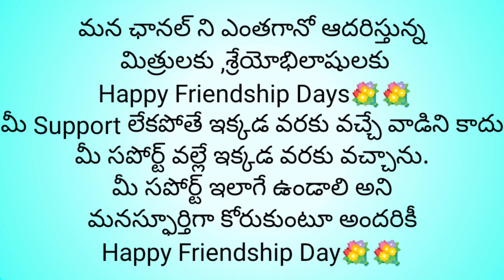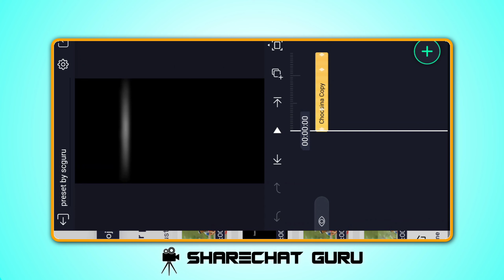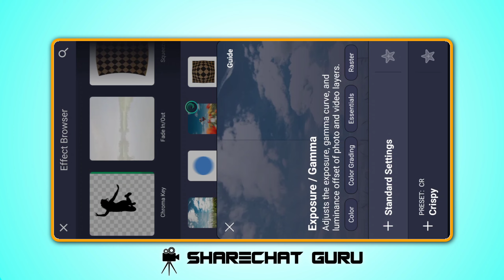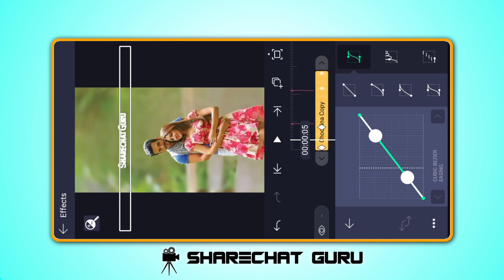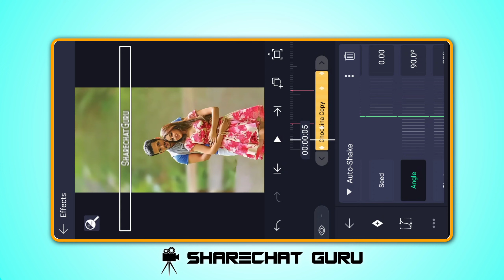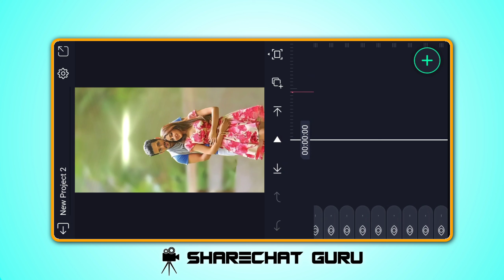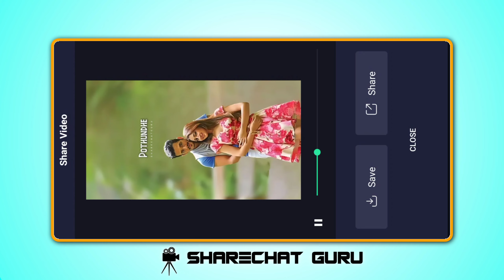Instagram Trending White Flash Lyrics Video Editing | Edit Instagram Lyrical Reels Video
Instagram Trending Flash Lyrics Video Editing | Reels Lyrics video editing Alight motion App

Welcome to my youtube channel.In this Instagram trending white flash lyrics video editing tutorial, I'll guide you step-by-step on how to create Instagram trending lyrics video on alight motion using your own songs.

If you want to take your telugu lyrics videos to the next level, this video is for you. In this video, you are told how to edit telugu lyrics videos in your stunning look. After watching this video, you can edit your own Telugu lyrics videos very easily.

In this video,you 'll learn:
• white flash lyrics video editing
• instagram reels lyrics video editing
• alight motion lyrics video editing
• reels lyrics video editing alight motion